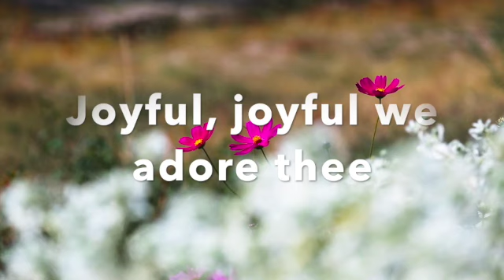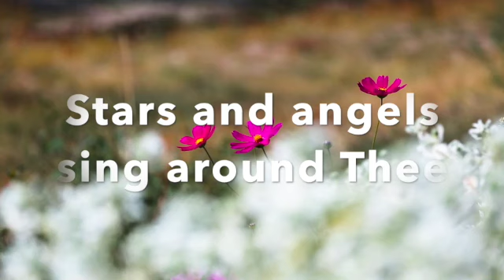31. Joyful, joyful we adore Thee